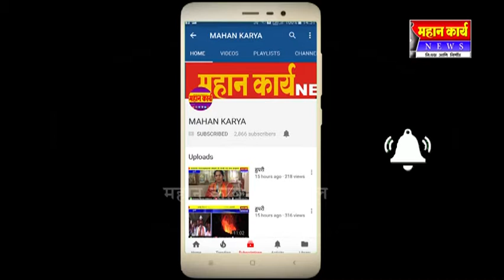श्री. दत्तगुरू क्रेडिट सौहार्दचा दुसरा वर्धापन उत्साहात ; जेष्ठांचा करण्यात आला सत्कार